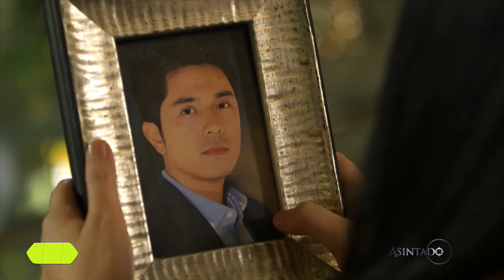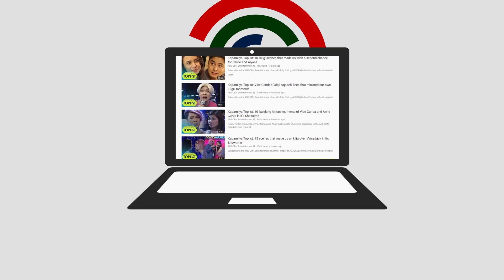Kapamilya Toplist: 10 scenes that showed Miranda's journey from being evil to good in Asintado